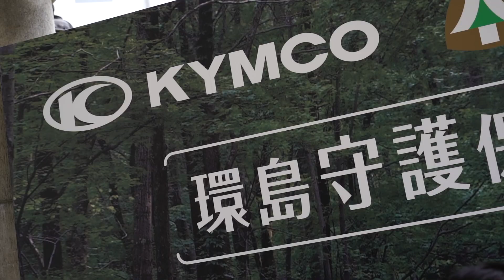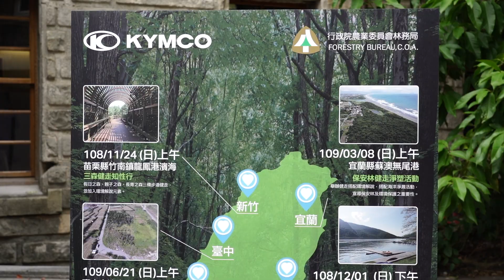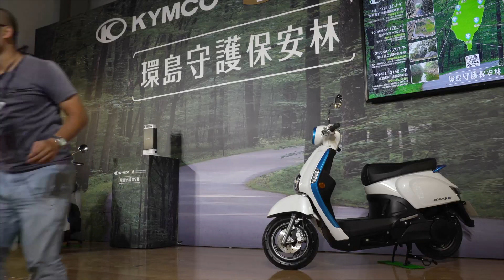【網猴去哪裡】光陽 x 林務局 環島守護保安林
又想往山裡走去了